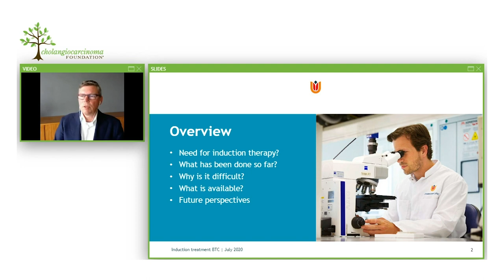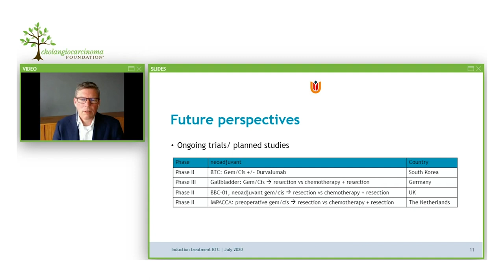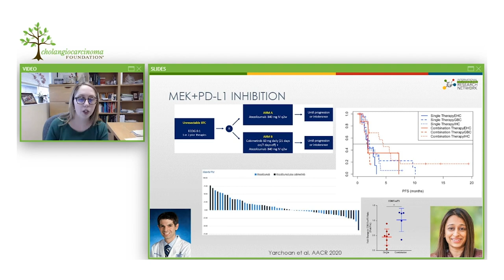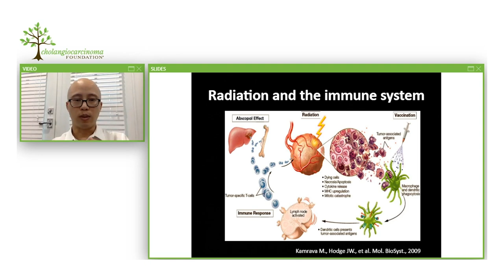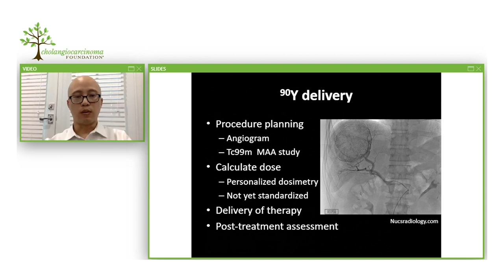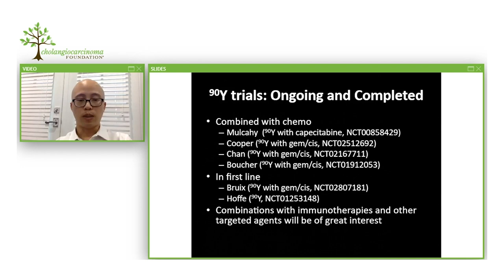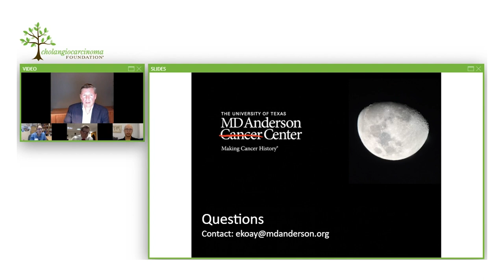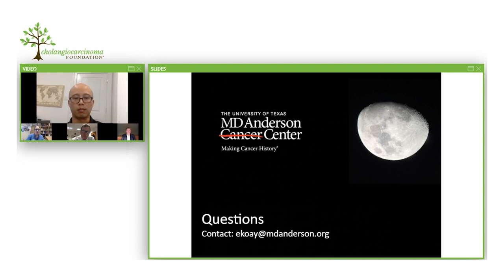AC20 - Clinical Trials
The Role of Neoadjuvant/Induction Treatment for BTC, Heinz-Josef Klumpen, Amsterdam UMC, University of Amsterdam, Netherlands

What's on Horizon for All-Comer Studies? Laura Goff, Vanderbilt University Medical Center

Radiation Therapy and Innovative Trials for Cholangiocarcinoma, Eugene Koay, MD Anderson Cancer Center

Panel Discussion moderated by John Primrose, Southampton General Hospital, UK

From the 2020 Cholangiocarcinoma Foundation Annual Conference